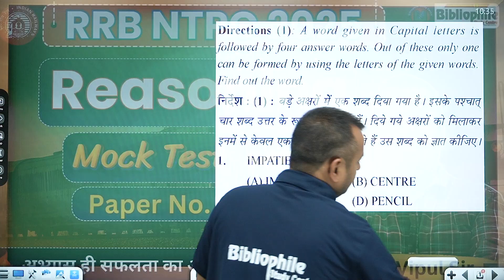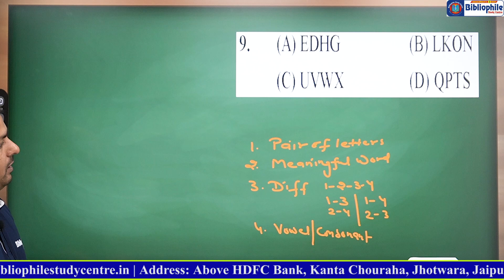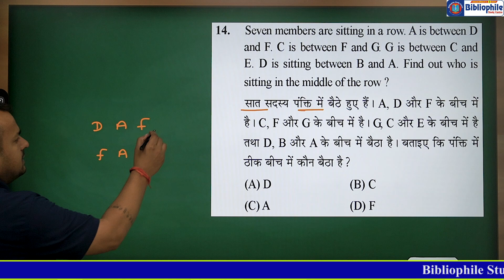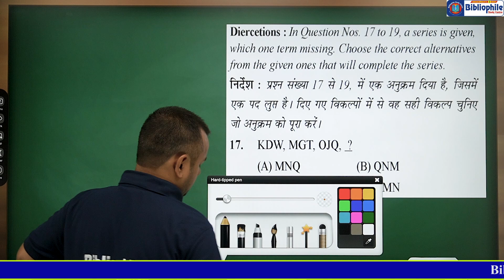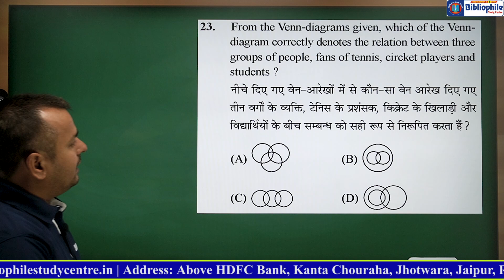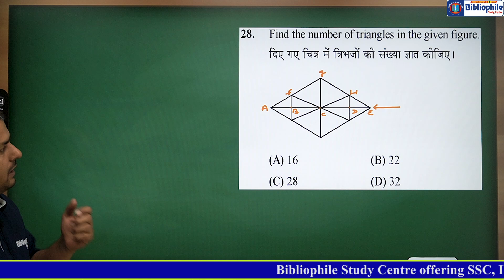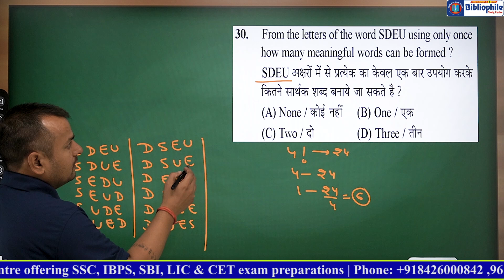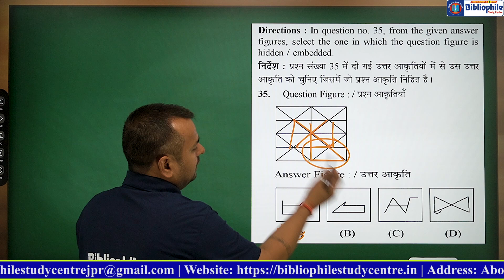RRB 2024 REAS PAPER 024531 | RRB 2024 MOCK TEST SOLUTION | GK BY VIPUL SIR